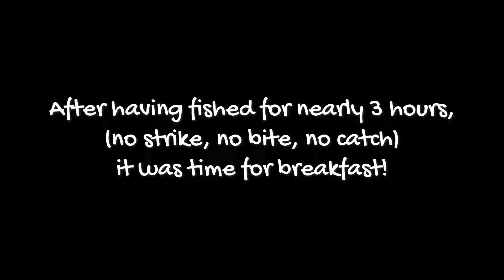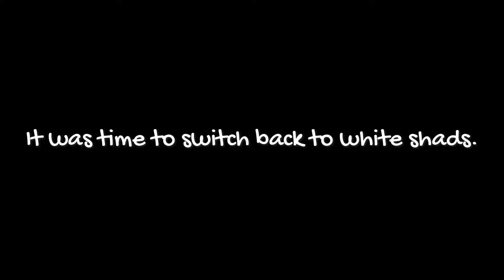Colour Test: Pink vs White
Choosing the Right Fishing Lure Color: Pink VS White.
Choosing the right fishing lure colour is essential for a successful fishing session, and in this video, we focus on zander and perch.
Join us as we provide well-researched insights on the impact of pink and white lures on these predatory fish.